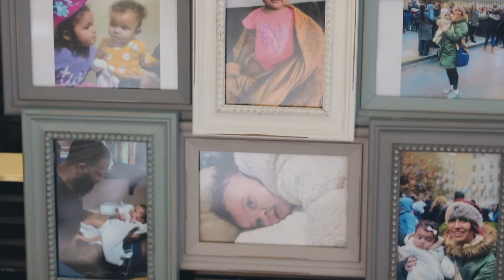Daily Vlog | Vlog 11 | Her First Word "BEN"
I was challenged by my brother to create content for 30 days.  Will I finish 30 days of Vlogging?

21 Day Jump Rope Challenge.
Click Link For Full Video

This is my first experience following through with a consistent workout plan for 21 day straight.  This challenge was a true test for me because I can be inconsistent when it comes to vlogging my experience.

I hope that you all enjoy this vlog and the vibes that I provide in this Vlog

Music (Vibes) By @LogicDaBeatman Follow him On INSTAGRAM AND YOUTUBE

MY JUMP ROPES ARE CROSSROPE
ALSO APP USED IS THE CROSSROPE APP